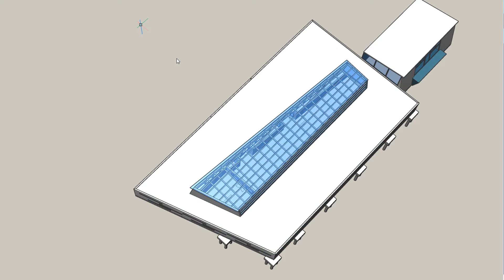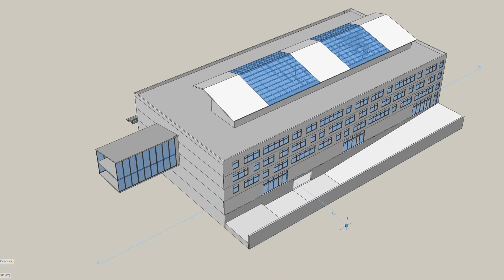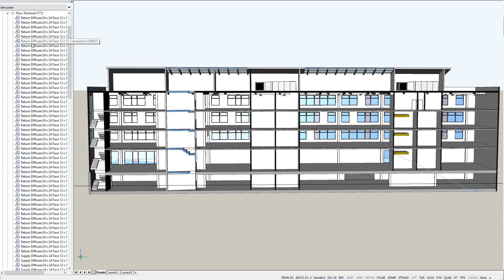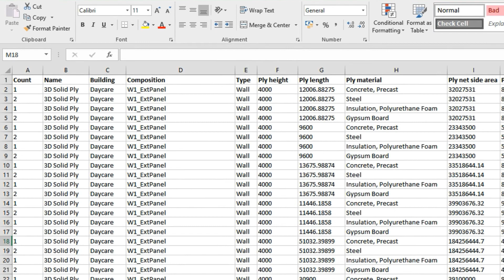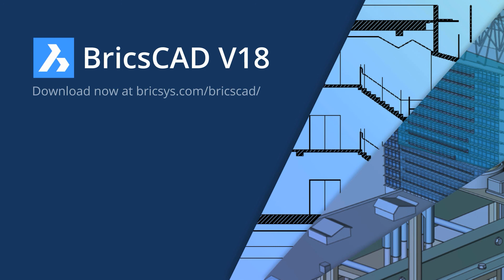What's new in BricsCAD V18 Platinum for BIM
Feature highlights from BricsCAD V18 release.